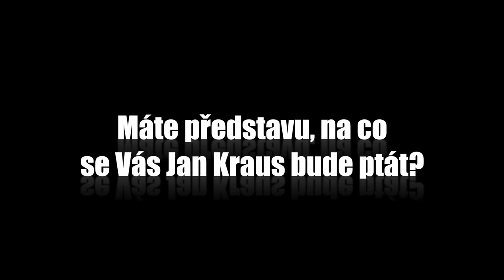Otázky - Lucie Bílá - Show Jana Krause 11. 11. 2015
Hosté: Zpěvačka Lucie Bílá, scenárista a režisér Petr Kolečko a psychiatr Slavomír Pietrucha, lékař, který nedá dopustit na pijavice.